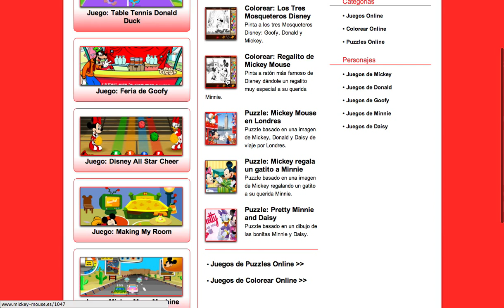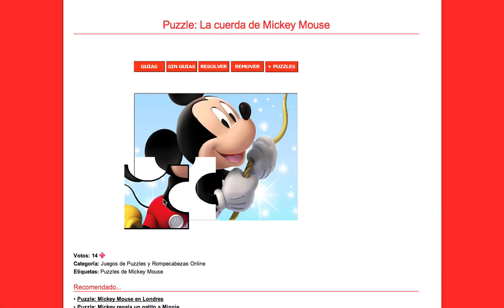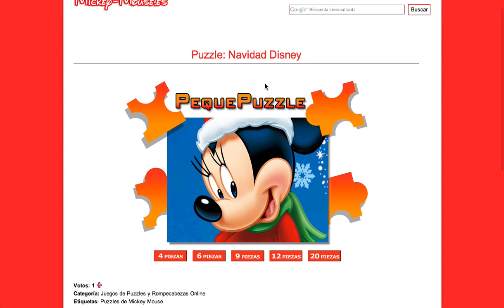Juegos de Mickey Mouse